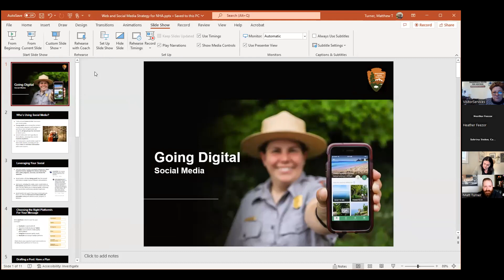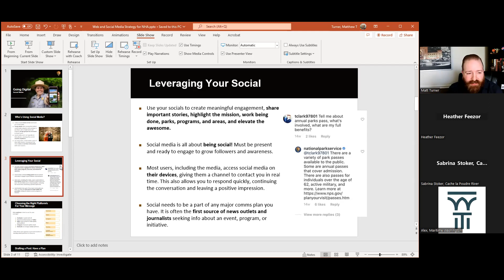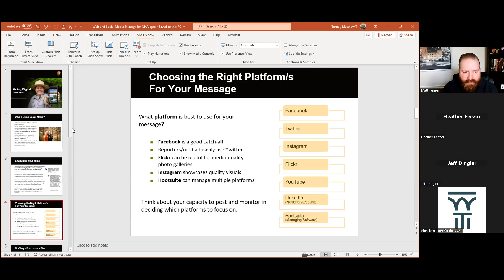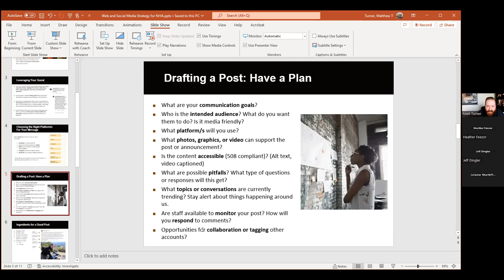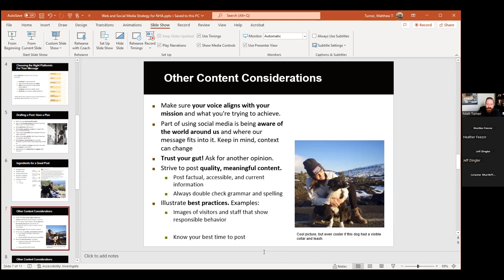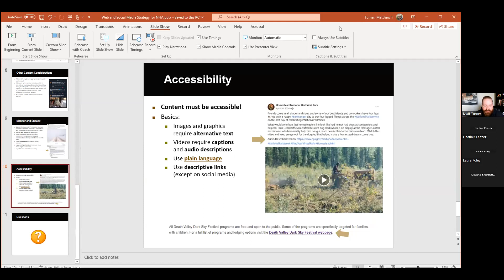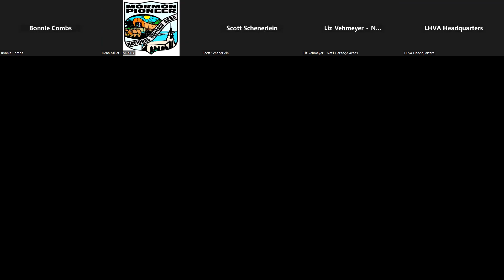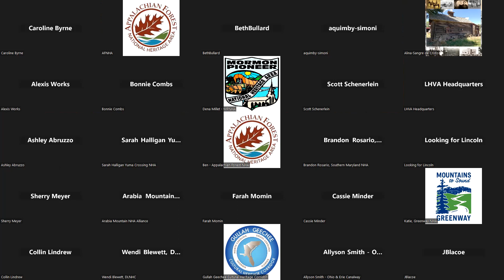Social Media Tips from the National Park Service 3.23.23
Matthew Turner is a Social Media Specialist with the National Park Service, where he manages the agency’s national social media channels with millions of followers. Matthew will go over some general best practices for posting on social and how best to leverage the different platforms. He’ll also cover some ways to grow and engage your audiences through storytelling, infusing some personality, and providing a call to action.